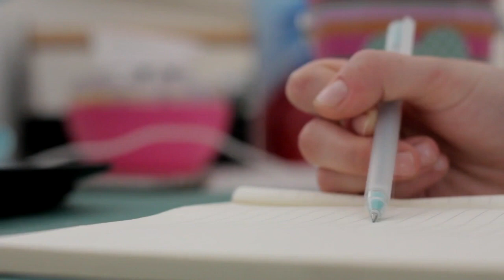รถเข็นเด็ก How To Draw a go-cart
► TALK ◄
วันนี้เห็นพ่อแม่หลายคู่ที่รถไฟฟ้าใต้ดิน
เข็นรถเข็นเด็ก น่ารักมากๆค่ะ มีหลายแบบ
แบบที่กำลังจะวาดนี้ก็น่ารักนะคะ